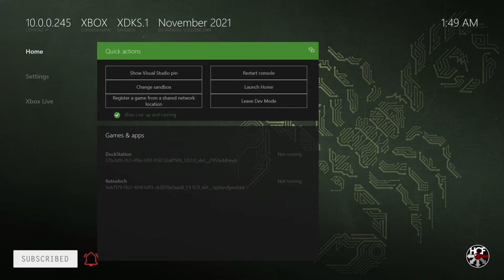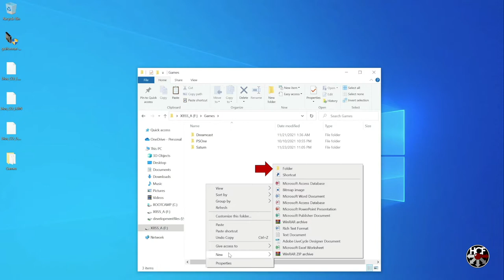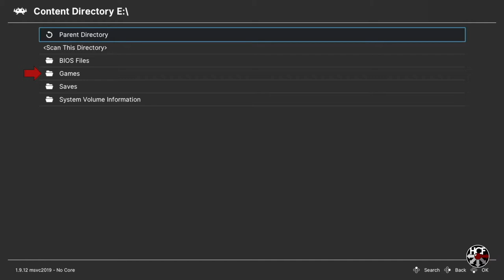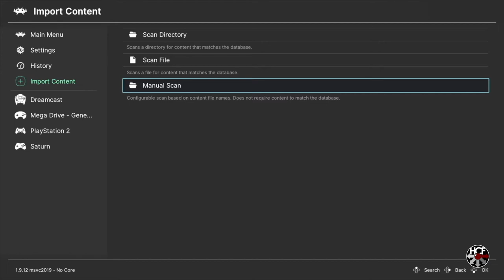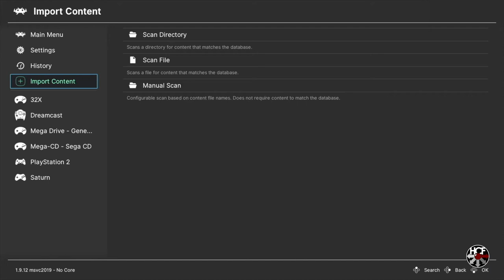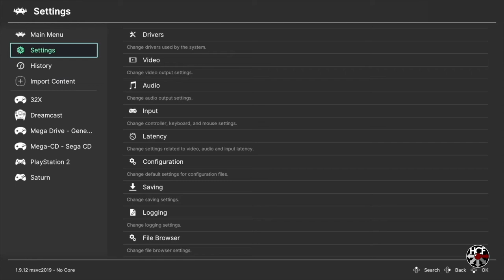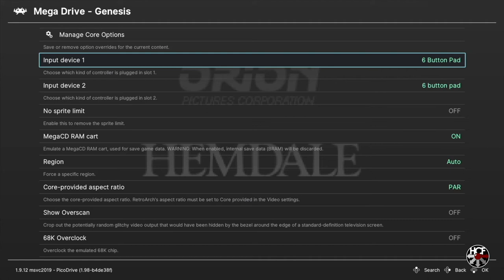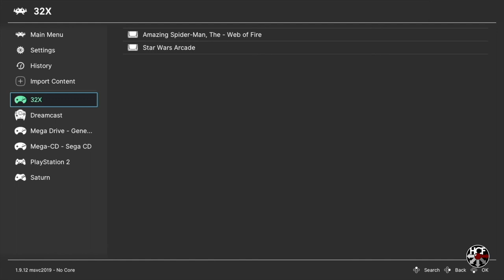Xbox Series S/X PicoDrive RetroArch Core | Genesis, SEGA CD & 32X Emulation | Setup | How To Guide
SEGA Genesis, SEGA CD and 32X emulation is well represented within RetroArch on the Xbox Series S and X, and we're taking a look at the PicoDrive RetroArch core, walking through the process of installing and setting up the core within the Xbox's Developer Mode, covering everything you'll need to get Genesis, SEGA CD and 32X games up and running!

If you're new to emulation on the Xbox Series consoles, be sure to check out the videos below to get you all set up!

SanDisk 512gb Ultra Fit USB 3.1 Flash Drive
Xbox Series S
Xbox Series S Controller
Elgato Game Capture Card HD60 S

Original outro music by Shirobon.